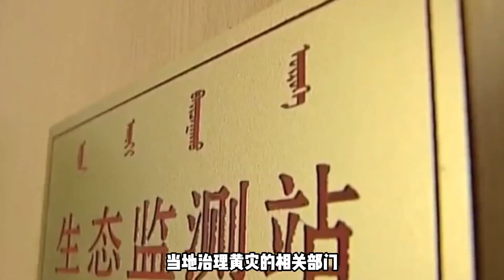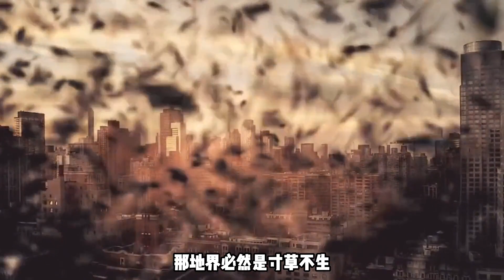蝗蟲究竟有多強？新疆5000只遊雞神兵治理，成為掃蝗英雄【趣普聞新】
有趣的科普🗿
新穎的感悟🎊